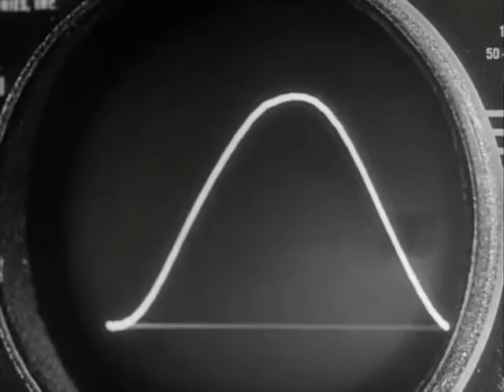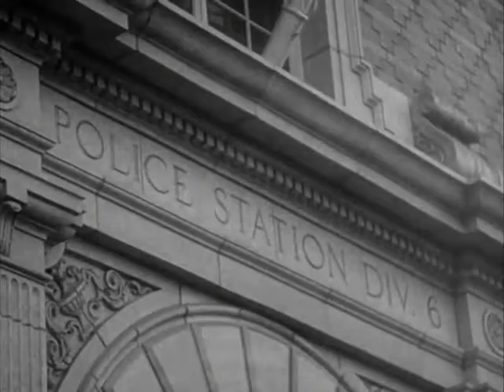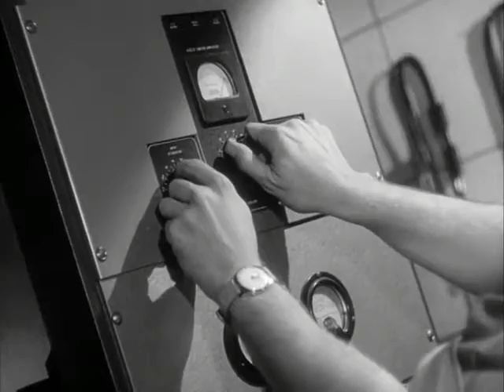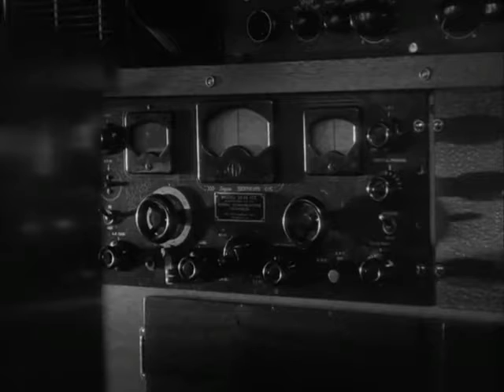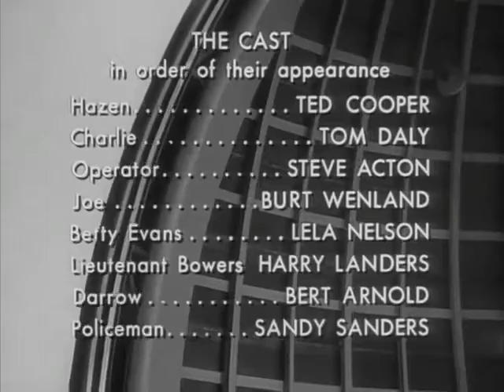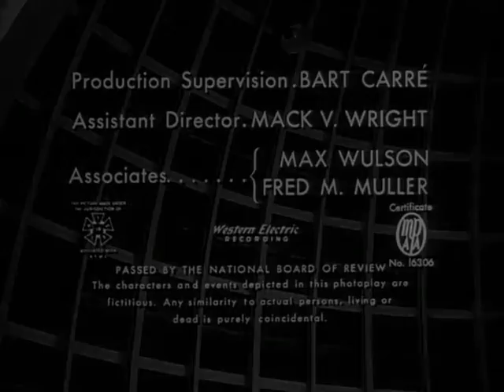Phantom from Space (1953)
An alien being with the power of invisibility lands in Santa Monica. Killing two people who attacked him due to the menacing appearance of his spacesuit, the creature takes it off while being pursued by government authorities